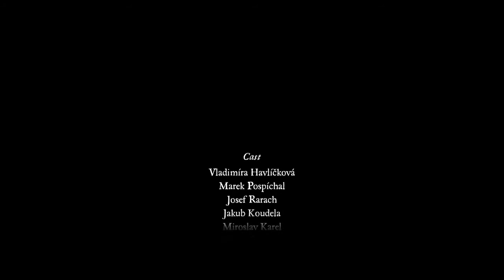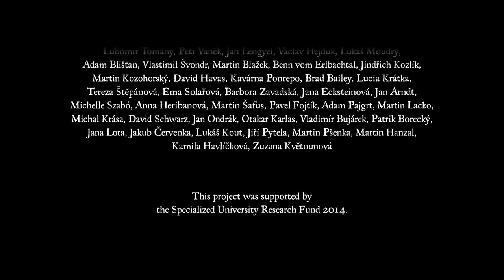LESHY a short dark fairy tale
A Dark Fairy Tale

Directed by / Pavel Soukup
Screenplay / Petr Koubek
Poetry / Kateřina Dušková
Director of Photography / Václav Tlapák
Production / Jakub Košťál, Zuzana Valková, Gabriela Duchoňová